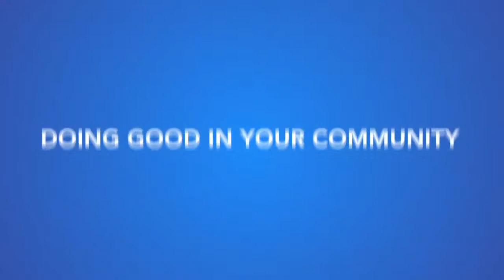Rotary - Doing Good Intro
Why Rotary?  Because Rotary is doing good in the world and being a part of Rotary will help you to do good too.

Provide clean water, create a more Peaceful world, protect mothers and newborns, help communities flourish, treat and prevent disease.

The Rotary Foundation and you!